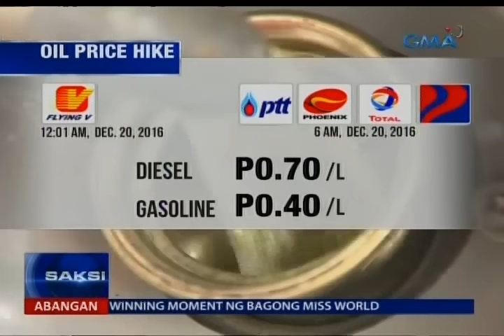Ikalawang oil price hike ngayong buwan, simula na mamayang hatinggabi